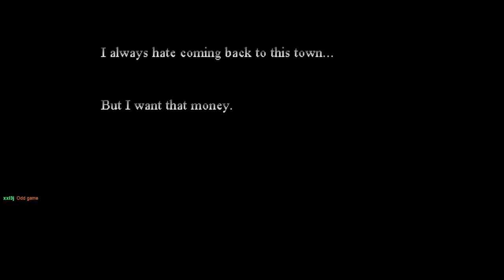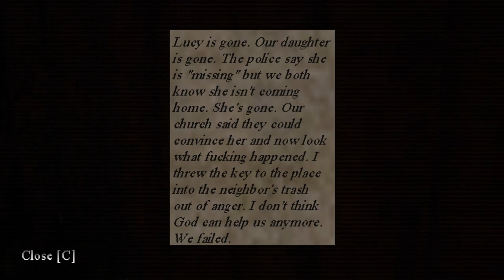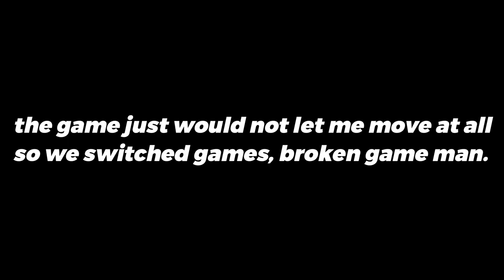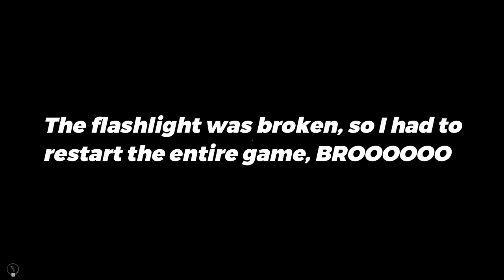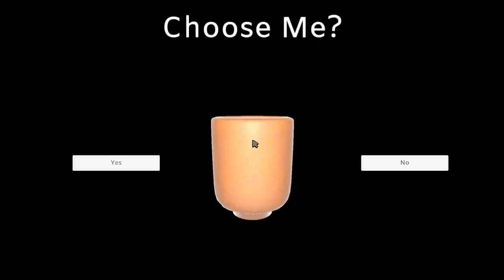WHATS THAT BEHIND YOU?